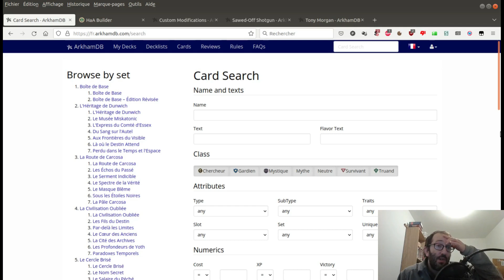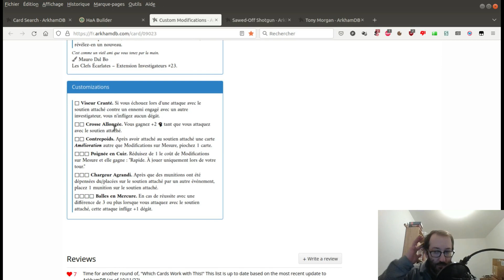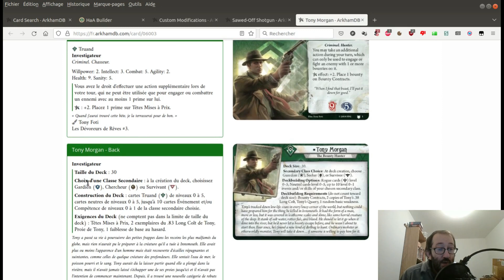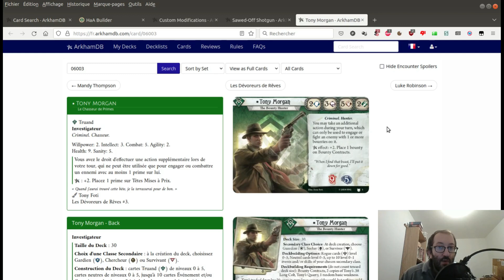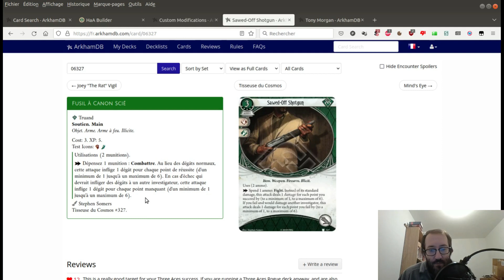Horreur à Arkham JCE 296 : combo 38 : Modifications sur mesures + Fusil à canon scié